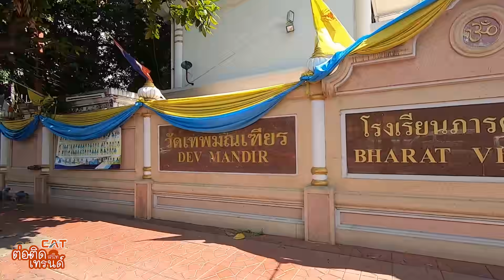ขอพรส่งท้ายปี ไหว้พระยังไงให้ได้คู่ ‘Siri’ ช่วยได้นะจะบอกให้ | CATต่อติดสนิทเทรนด์ Ep.9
เข้าสู่เดือนสุดท้ายของปี 2019 เอาฤกษ์เอาชัยกับ CATต่อติดสนิทเทรนด์ จะพาทุกคนไปไหว้พระขอพร ใครอยากมีคู่ต้องดู เพราะตอนนี้จะพาทุกคนไปไหว้พระขอคู่ด้วย Siri ทุกคนอาจจะสงสัยไหว้พระกับ Siri จะเกี่ยวข้องกันได้อย่างไรไปดูกันเลย

อย่าลืม! กดติดตามไว้จะได้ไม่พลาดกระแสฮิตติดเทรนด์ และกิจกรรมแจกรางวัลอีกมากมาย กด LIKE กด Subscribe ที่